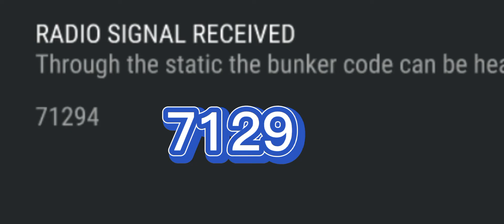"BUNKER CODE JULY 17 & 18, 2022" - Last Day On Earth: Survival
(LDOE: SURVIVAL | OFFICIAL GROUP PHILIPPINES)

MUSIC TITLE:
1. can't escape (ncs)